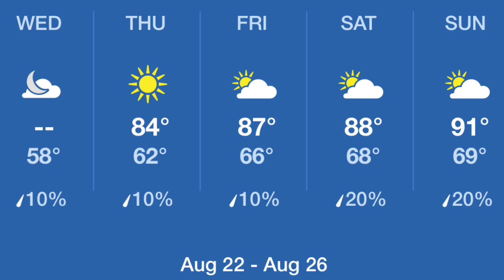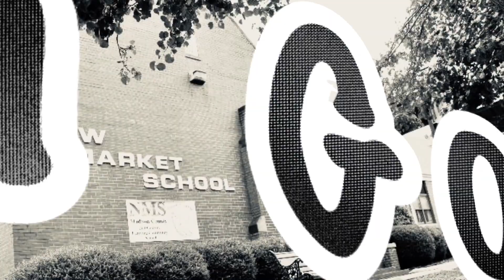Good day, NMS 8/23/18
This song, “Spider-Man” is not my original! No Infringement intended.